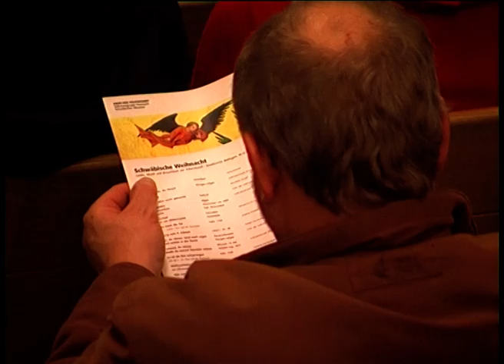Schwäbische Weihnacht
Prall gefüllt mit Besuchern war jeweils am Sonntag den 4. Advent um 17.00 Uhr die Stadtkirche in Balingen, wenn der Schwäbische Albverein Volkstanzgruppe Frommern, aus dem Haus der Volkskunst, seine Schwäbische Weihnacht darbot. 10 mal seit 2010 war es für Zuschauer und Mitwirkende eine schöne und feine Einstimmung auf Weihnachten. 2020 geht das nun aus bekannten Gründen nicht. Im Jahr 2012 hat der Regionale Fernsehsender RTF das Konzert Schwäbische Weihnacht aufgezeichnet und ausgestrahlt.
Ich freue mich sehr, dass ich den Film und die Erlaubnis des RTF bekommen habe, auf unserem Kanal - Schwabenkultur Mediathek - diese Aufzeichnung von 2012 bereitzustellen. Freunde und Liebhaber unserer Arbeit und Kultur können so nochmals erleben, wie das Konzert vor 8 Jahren gestaltet wurde.
Es ist ein Trost in schwieriger Zeit. Allerdings kann der Film das gemeinsame Erlebnis in der schönen gotischen Stadtkirche Balingen’s nicht ersetzen.
Das Album „Hört wie in Lüften“ gibt es zum Herunterladen im Shop.
Manfred Stingel